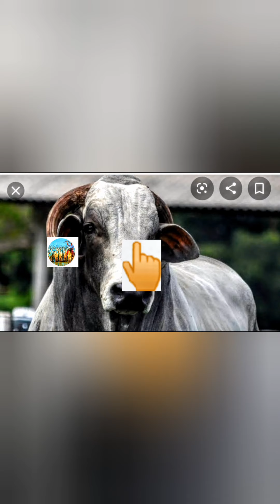Salvando sanhaço azul que estava enroscado na fibra de bananeira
Achamos um sanhaço azul q estava enroscado ou numa fibra de bananeira ou numa crina de cavalo